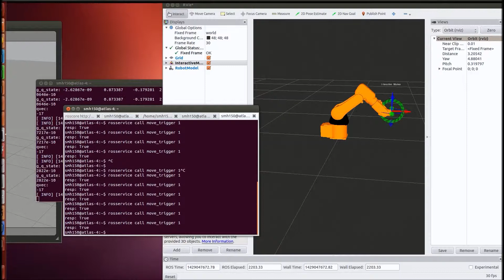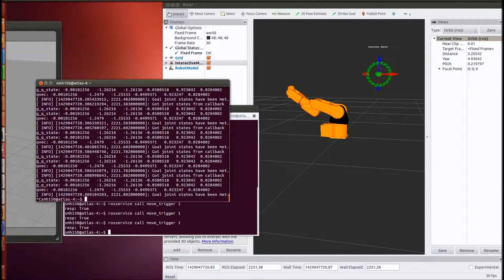ABB IRM120 Arm Sim Team Gamma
PS6: ABB IRM120 Arm Sim
In this video we demonstrate our program which moves the ABB IRM120 arm in the 3-D simulator.  The ABB IRM120 arm is the robotic arm that is on the robot, Abby and we will use this arm to pickup objects in our future projects.

We use an interactive marker to indicate the goal pose and then call a service to tell the arm to move to the goal pose.  Our code determines the best solution for the arm pose by calculating the solution with the least amount of movement in the arm joints.  The arm will not move if a solution doesn't exist.

We also have a determined home pose which is the pose in preparing the arm to pick up an object.  In our next project we will have the arm pick up an object from above.  The arm is mounted sideways on abby and thus will need the home pose demonstrated in the video to approach to pick up an object from above.

Team Gamma:
Kei Hitomi
Shaun Howard
Xuyang Liu
An Zhigang